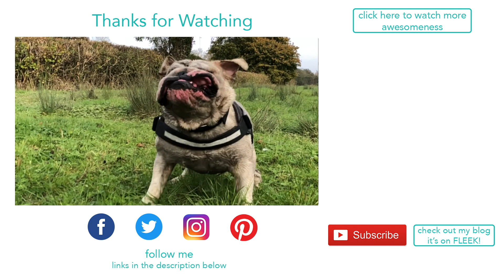Lincoln has a mud bath | ENGLISH BULLDOG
We had taken Lincoln out for a walk and as it was a rare day that Henry and I both were off walk, we decided to do a mini photo shoot with him. We went over to inspect a tree and I decided to let Lincoln off the lead for a little bit, and this is what happened. We totally did not get him to do this, and after how long it took us to clean him, we will never let him off the lead there again ;) He did have a lot of fun tho. Enjoy xx

FOLLOW ME -